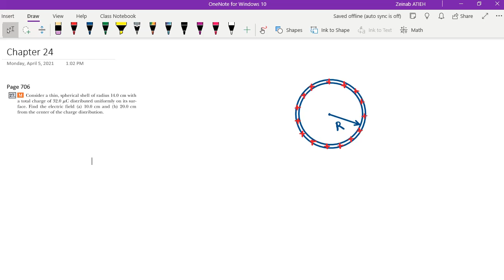P1105 / Chapter 24: Gauss's Law - Part 2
In this video, I solve problems 27, 31, 33 page 706 in Serway physics for scientists and engineers 8th edition.

In Chapter 23, we showed how to calculate the electric field due to a given charge distribution by integrating over the distribution. In this chapter, we describe Gauss’s law and an alternative
procedure for calculating electric fields. Gauss’s law is based on the inverse-square behavior of the electric force between point charges. Although Gauss’s law is a direct consequence of Coulomb’s law, it is more convenient for calculating the electric fields of highly symmetric charge distributions and makes it possible to deal with complicated problems using qualitative reasoning. As we show in this chapter, Gauss’s law is important in understanding and verifying the properties of conductors in electrostatic equilibrium.